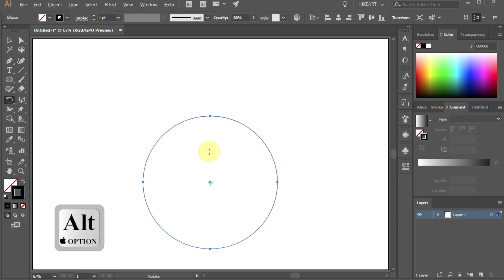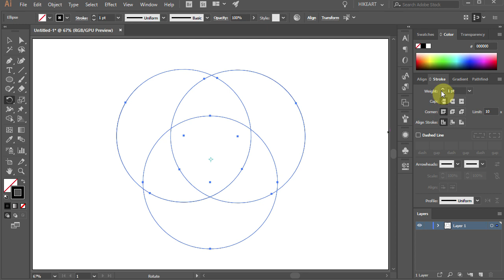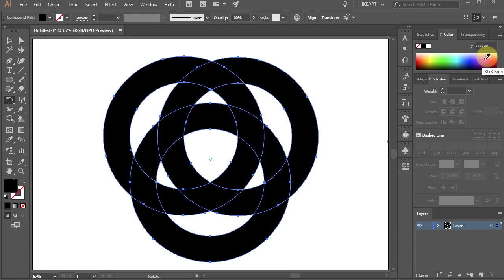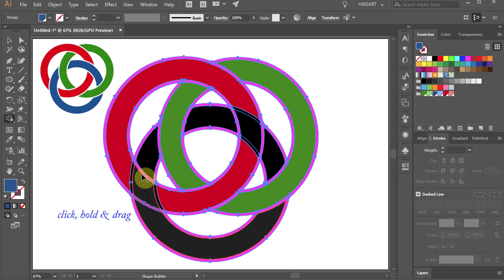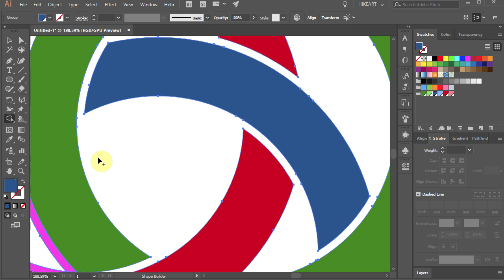How to Create Interlocking Circles in Adobe Illustrator - Part 1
An easy way to create interlocking circles using the "Shape Builder Tool" More tutorials available here: (click on SHOW MORE)
TUTORIALS